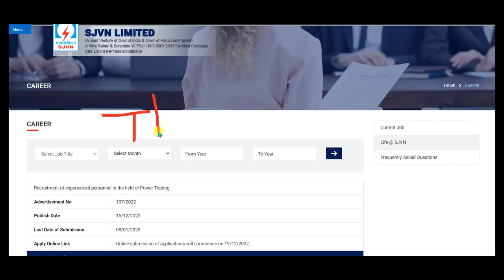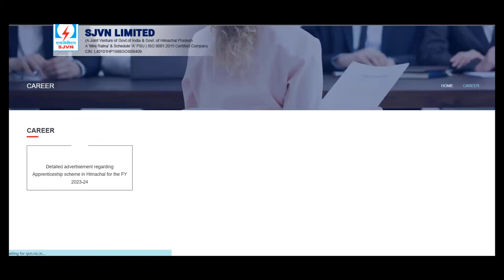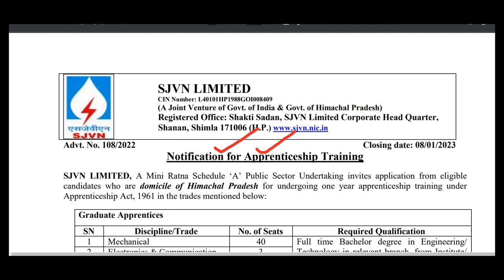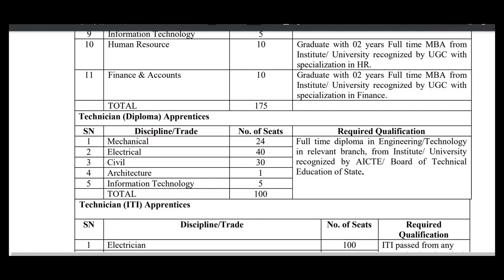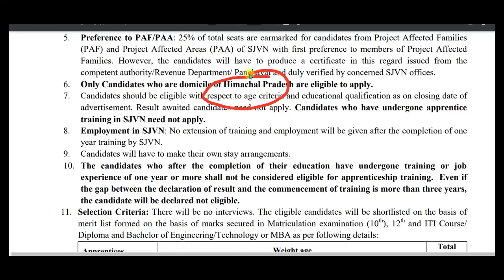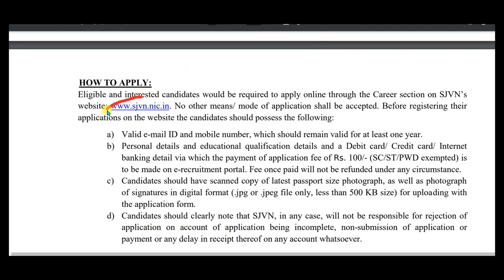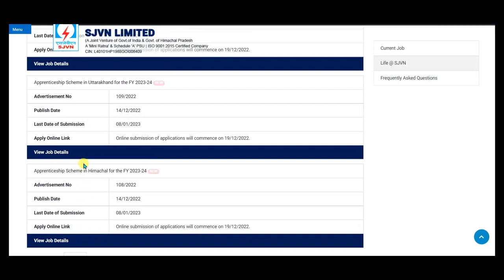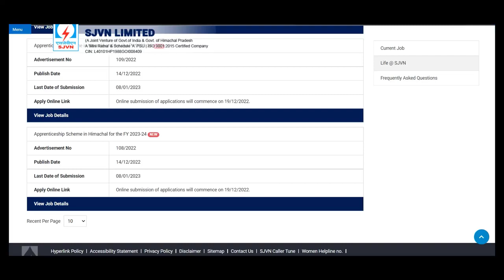SJVN recruitment 2022/ITI/diploma jobs 2022/Graduate/fresher job/460 Post/Apprentice job/@smartjobs